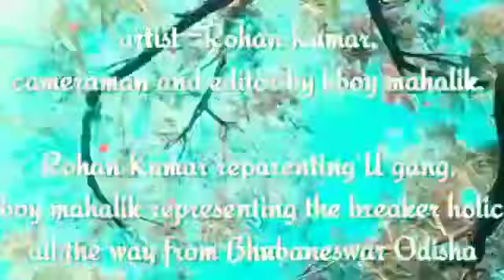O. T. Genasis _ push it